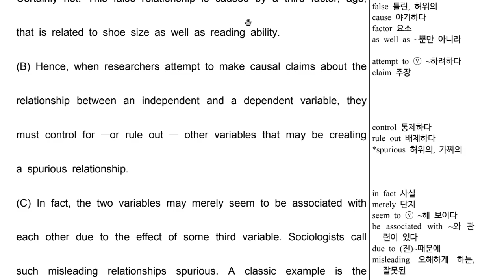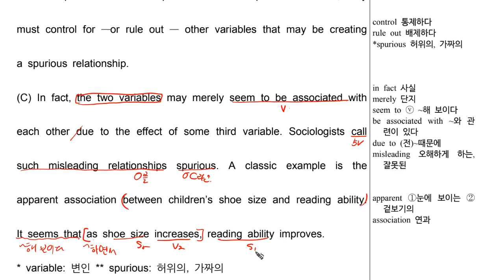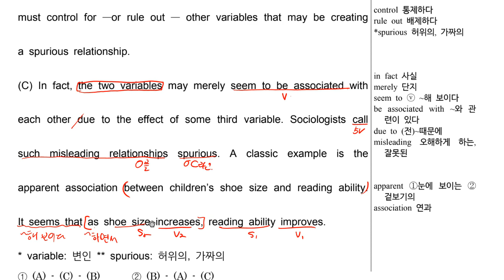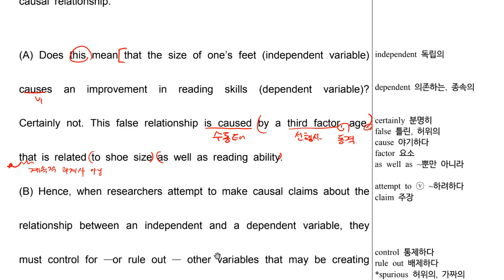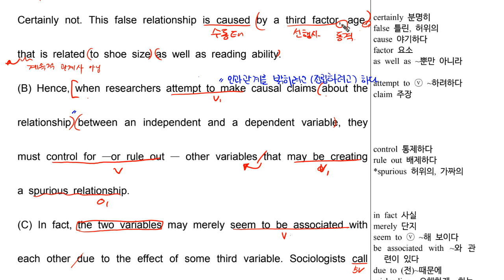고1 2020년 11월 37번